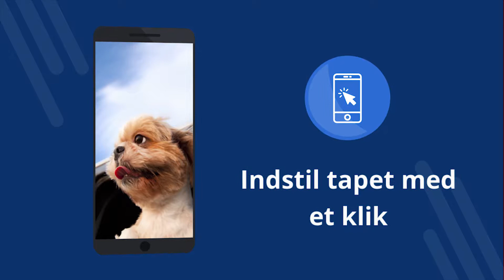Hund wallpapers 4k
Hund wallpapers 4k - Gratis ansøgning med 4K tapeter. Download gratis. Sådan indstilles tapetet på din telefon. En applikation til at ændre tapet på Android. Download den gratis ansøgning. [32da]